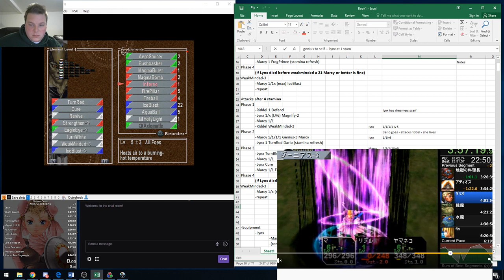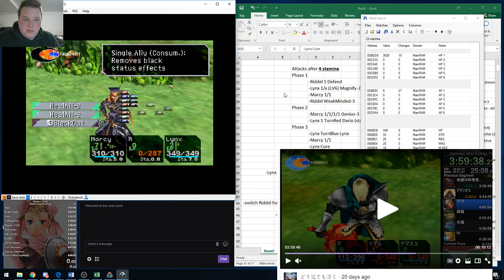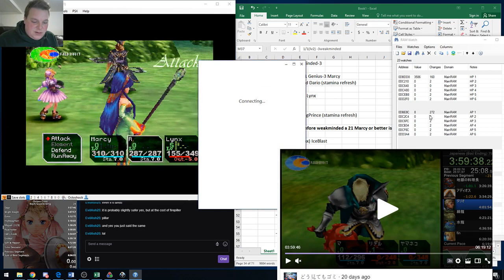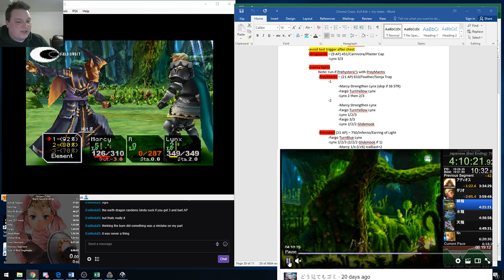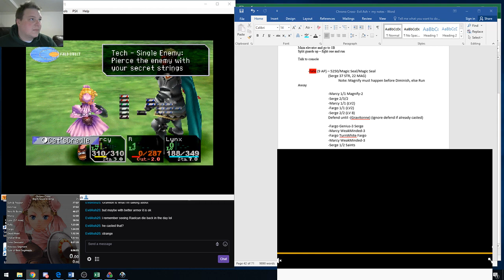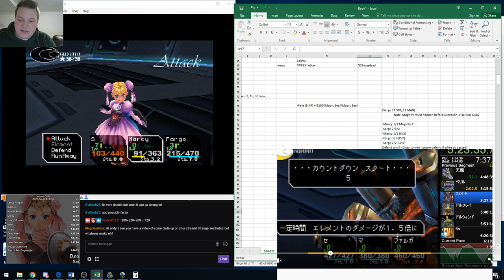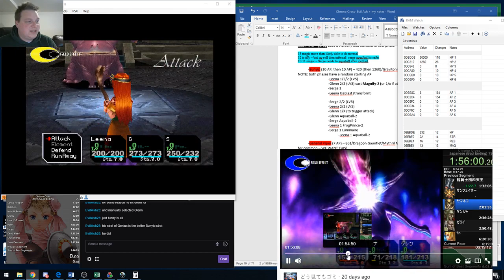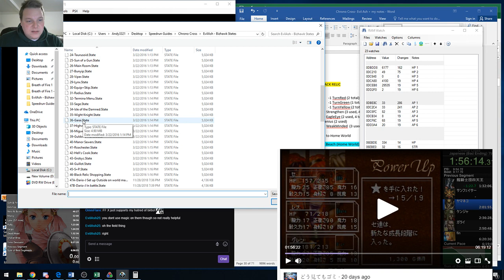Chrono Cross - Routing and Learning - Dario, Dragons, Fate, Bunyip - Ram Watch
A bit ranty on my part but took a good look at the current tech used in the J-WR compared to the english. Many strats were once used in the english route and I had the opportunity to talk with EvilAsh via chat to discuss the pros and cons.

This is a really good watch for anyone interested in learning the speedrun and to get a grasp of some of the mechanics (a bit advance) and to learn a bit about some routing choices.